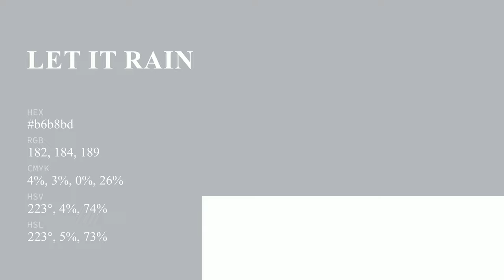Let It Rain color b6b8bd hex color - Blue color - Warm color b6b8bd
What color is Let It Rain ? b6b8bd hex color - Blue color - Warm color b6b8bd

Hex b6b8bd Color Code is also known as Let It Rain color.

Hex b6b8bd Color code in RGB color code model is created after adding 71.37% red color, 72.16% green color and 74.12% blue color.
Hex b6b8bd Color code in CMYK color (process color) code model is generated after subtraction of 3% cyan, 2% magenta, 0% yellow and 25% black.